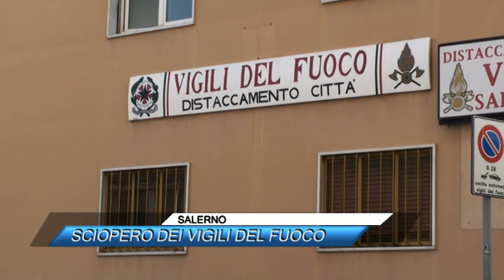✅ SALERNO, SCIOPERO DEI VIGILI DEL FUOCO |SUD TV 114